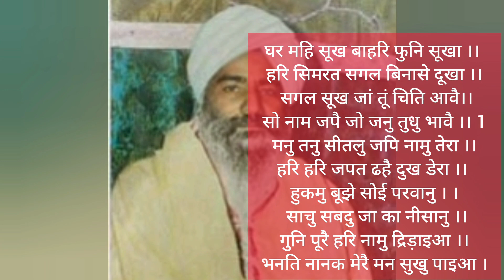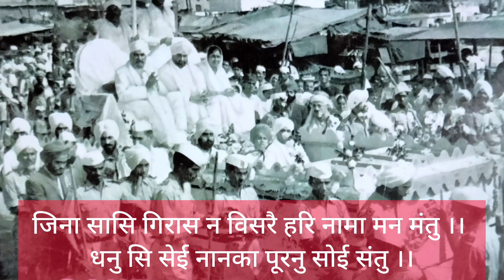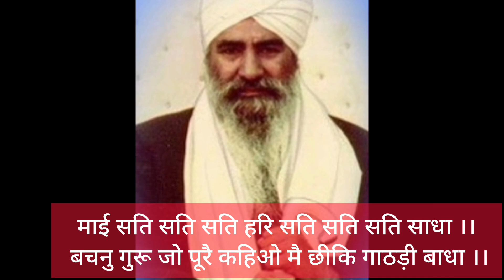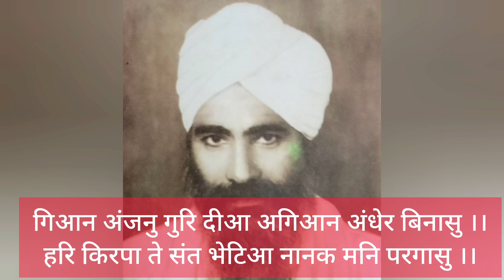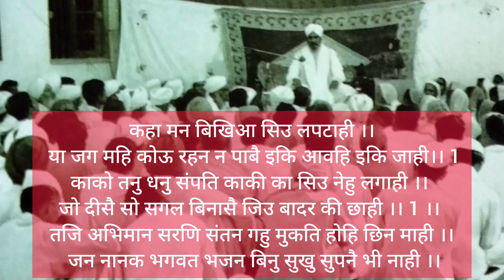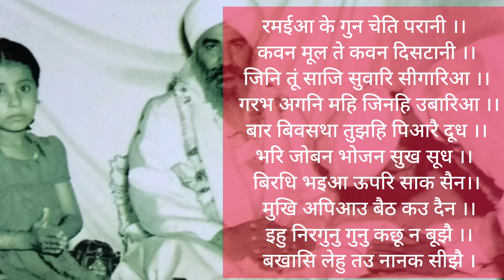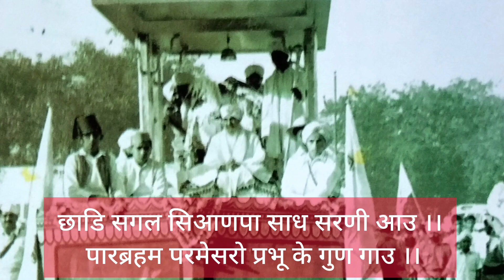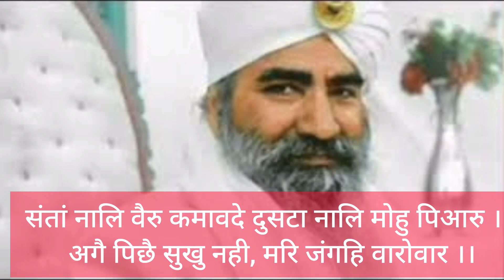शहंशाह जी ने आगाह किया ||दूसरे के दुख को ना बढ़ाएं||हुक्म और हाकिम एक ही हैं